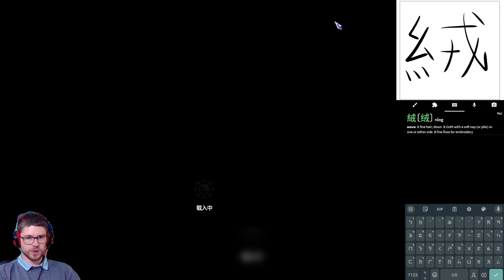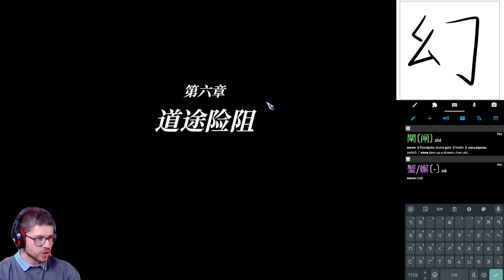[侠道游歌 Ep.17] (CHALLENGE) European tries to learn Chinese form video games - 侠道游歌 Songs of Wuxia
Join me as I embark on a challenge to wrestle with the Chinese language as I play video games while learning new Kanji and more!